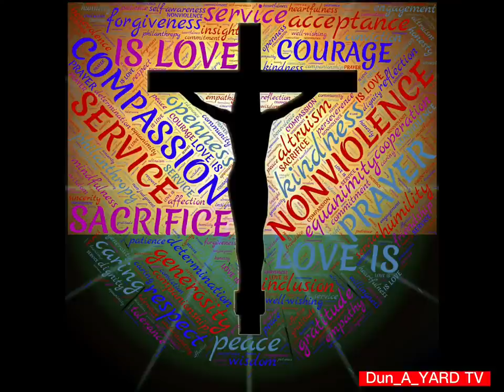Best Healing Prayer | By: Dr. Cindy Trimm || Protection and Guidance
Powerful prayer for Healing, Prosperity, protection.

Motivational Speech, Prayer, Bible
Study and more.

Please click the link below to my channel.

Play throughout your home during the night & day and allow the warring angels to fight for you while you rest.

Dun_A_Yard YouTube Channel created this video for prayer guidance.

This content is for Teaching, Educational and inspiring purposes.